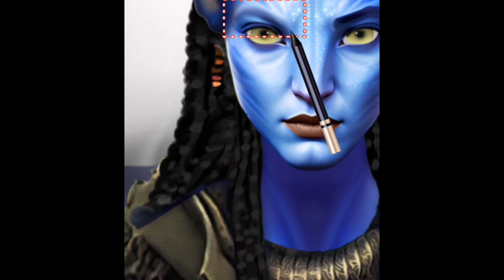Avatar makeup makeover satisfying animation asmr viral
in this video I prepared avatar makeup makeover animation asmr

makeup animation
makeup ASMR
makeup tutorial and makeup cleaning
ASMR sleep
makeup asmr  fast and aggressive
ASMR animation belly button
ASMR animation clinic
ASMR animation piercing pus clean
ASMR animation maggots remove
ASMR animation worts remove
ASMR animation worms treatment
animation armpit waxing
animation infected treatment
hair falling treatment ASMR
Hair falling animation asmr
ASMR face treatment and makeover animation
asmr cellular animation
asmr animation booger removal